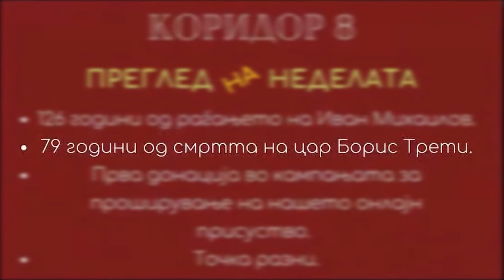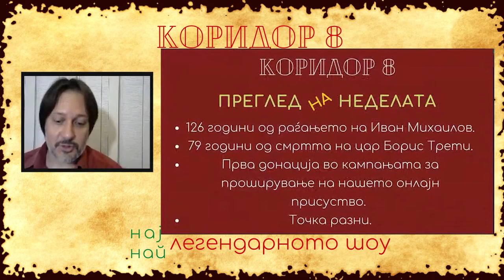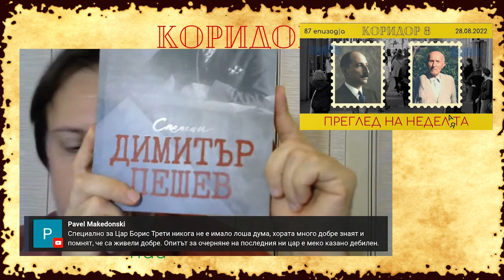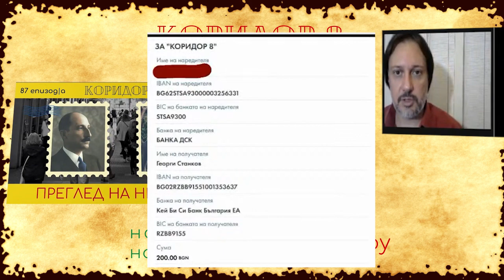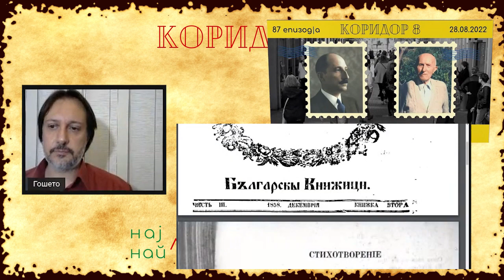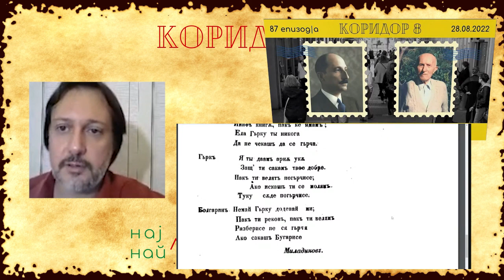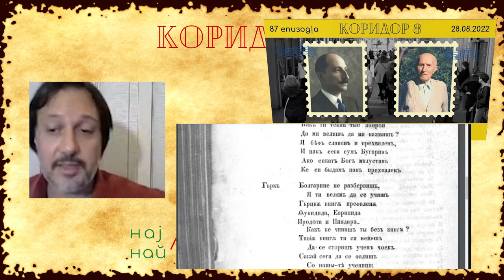Еп. 87 - Краток преглед